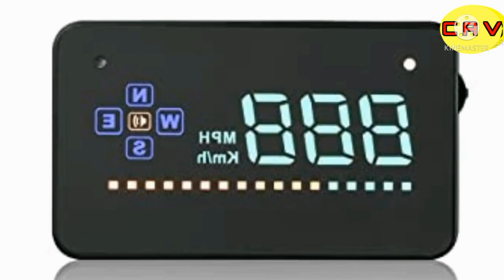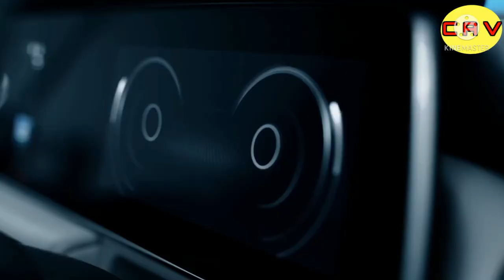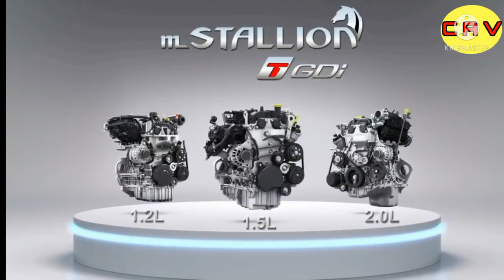Mahindra XUV 700 💪💪के सामने नहीं टिक पाई Tata Safari, Alcazar और Hector Pluse और jeep Compass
mahindra XUV 700 vs Safari
mahindra XUV 700 vs Alcazar
mahindra XUV 700 vs Fortuner
mahindra XUV 700 vs Jeep Compass

Blind-spot Assist

Blind-spot Assist